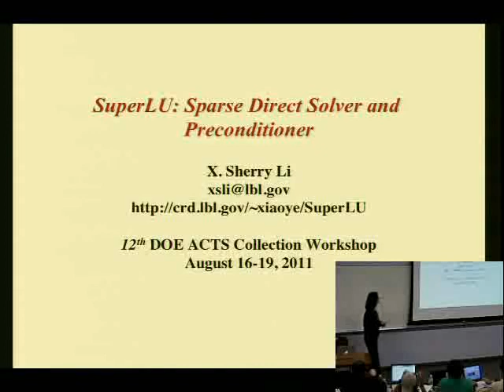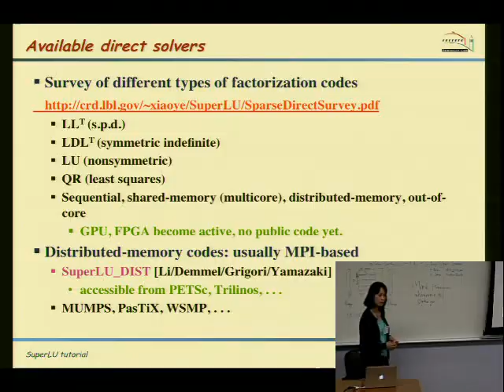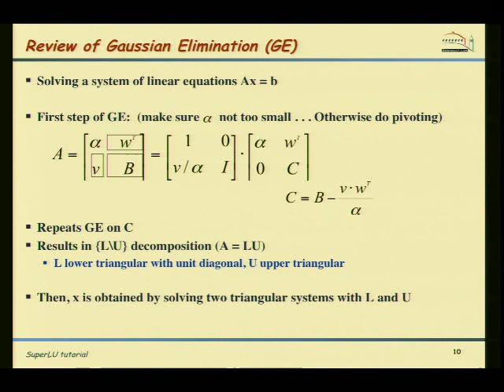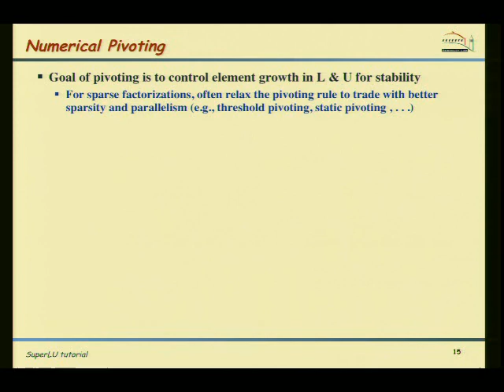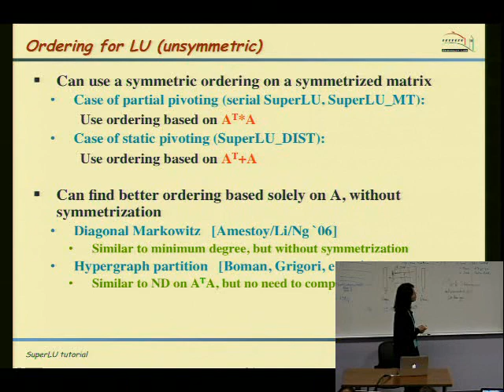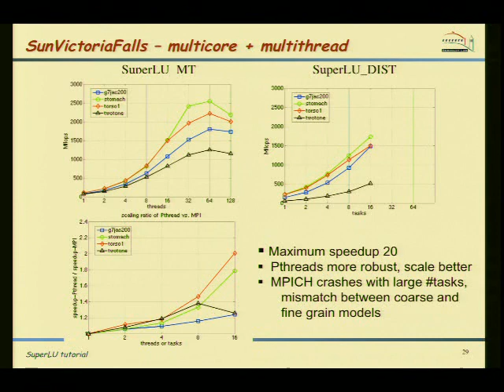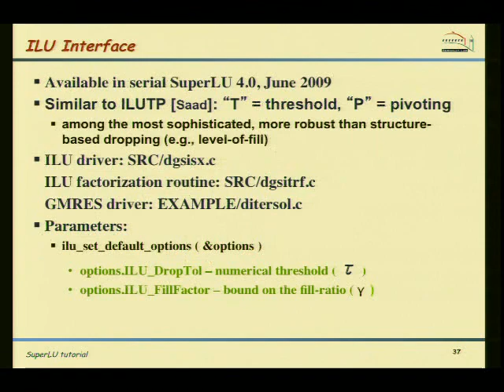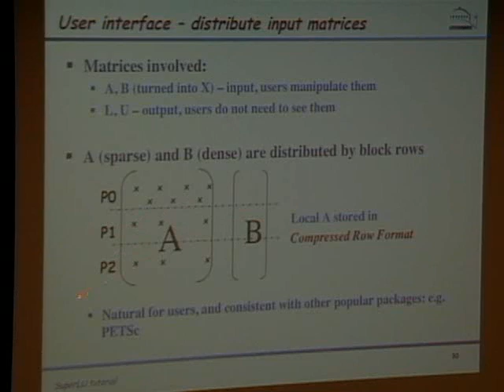SuperLU S Li